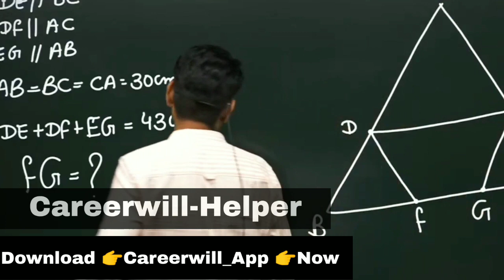How To Make Notes By Rakesh Yadav Sir||Rakesh Yadav Funny Video|Rakesh Yadav Math Video|Careerwill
NOTE- (इस वीडियो का उद्देश केवल राकेश सर को भारत के कोने कोन तक पहुंचाना है ताकि सभी बच्चे कम फीस में बेहतर एजुकेशन प्राप्त कर सके जो राकेश सर खुद भी यही चाहते हैं)

‼️RYP_OFFICIAL_YOUTUBE‼️

‼️ OFFICIAL_CAREERWILL_YT‼️

 ‼️‼️VIDEO _SOURCE‼️‼️
          🌐  INTERNET🌐

Author. - Rakesh sir